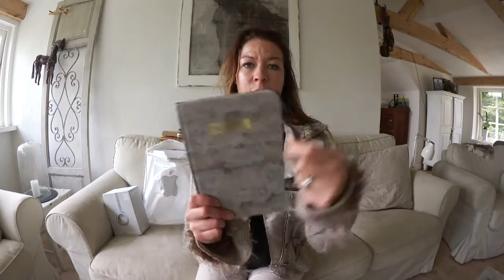BLANDAD HAUL, Cross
Hej!
Jag la in en Blandad Haul på vad jag handlat på sistone, i Danmark, Maxi, Apple mm

Sen var hela familjen o vänner på Crossbanan i Helsingborg!

Linda Lindberg (westman)
Dammsnus Ridbana

milkchakelinda

peachlinda